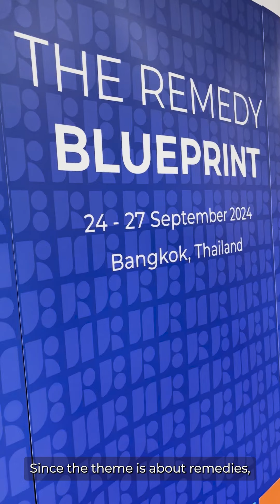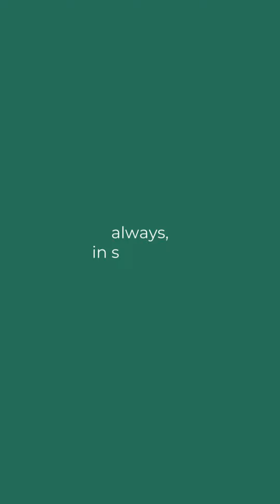[RECAP] FORUM-ASIA in UN Responsible Business and Human Rights Forum, Asia-Pacific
FORUM-ASIA was honoured to take part in the UN Responsible Business and Human Rights Forum, Asia-Pacific, which took place from 24-27 September 2024 in Bangkok, Thailand. The forum brought together a diverse range of stakeholders, including governments, businesses, civil society, and local communities, to discuss how businesses can operate responsibly while respecting human rights across the region.

At the forum, FORUM-ASIA played a key role by facilitating the involvement of local community members in the wider dialogue. By providing them with a platform to voice their concerns and perspectives, we ensured that grassroots communities had a seat at the table when discussing the future of business and human rights. This is crucial because decisions about responsible business practices must include those directly affected by these policies and practices.

Business and human rights are deeply interconnected. FORUM-ASIA stands firm in the belief that sustainable, ethical business cannot exist without respect for human rights.